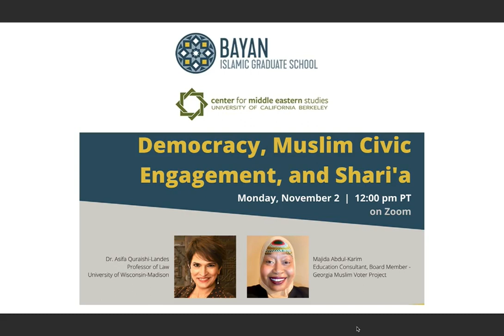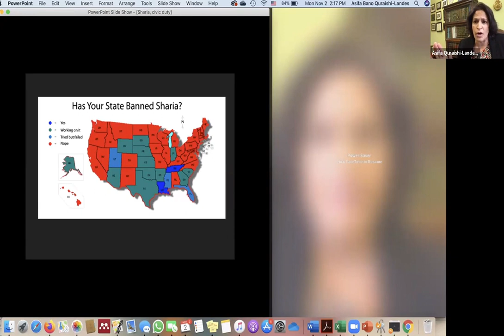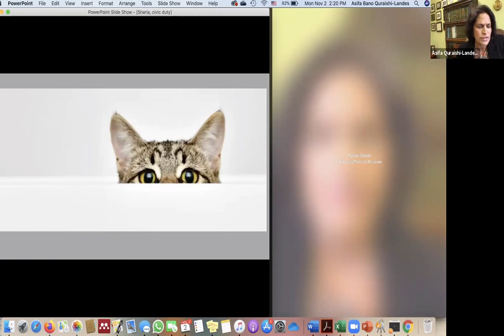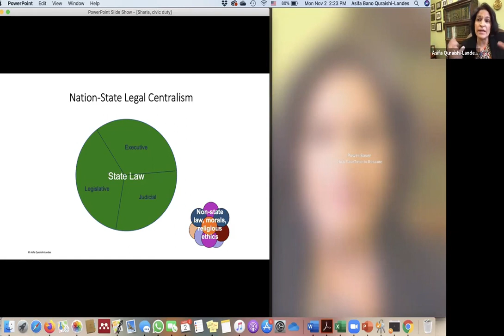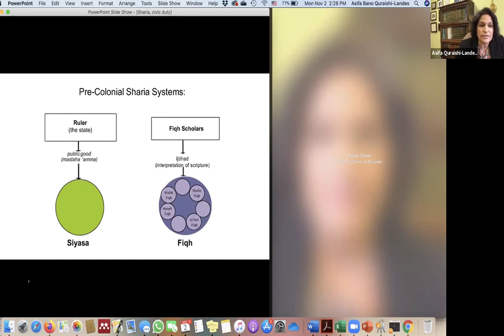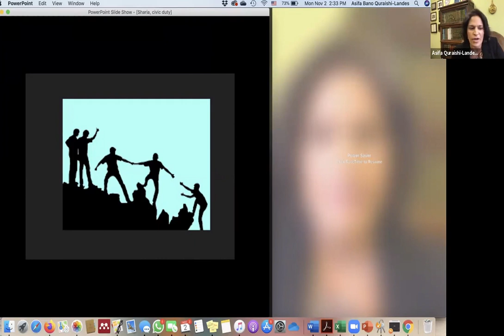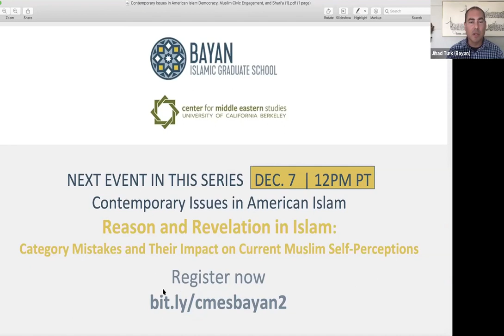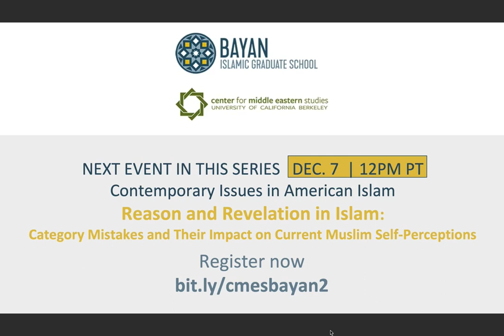Democracy, Muslim Civic Engagement, and Shari'a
CMES BAYAN Webinar Series

Speakers:
Dr. Asifa Quraishi-Landes, Professor of Law, University of Wisconsin-Madison
Majida Abdul-Karim, Education Consultant, Board Member - Georgia Muslim Voter Project

Description:
Dr. Quraishi-Landes provides a scholarly lens to understanding: What is a Muslim’s obligation when it comes to state law in the US? Are Muslims supposed to vote for laws that reflect the rules of Islam? If not, why not? And if so, does that mean that sharia is a threat to the American rule of law? How should Muslim Americans navigate this landscape, and how should non-Muslim Americans feel about Muslim voters and elected officials?

Ms. Abdul-Karim sheds light on the experience and impact of the Georgia Muslim Voter Project, particularly in the area of youth engagement and emphasizing political accountability, civic participation vs. civic engagement.

This session addresses these questions, and more, on the eve of perhaps the most awaited US national elections of our time.

Moderator:
Jihad Turk, President of Bayan